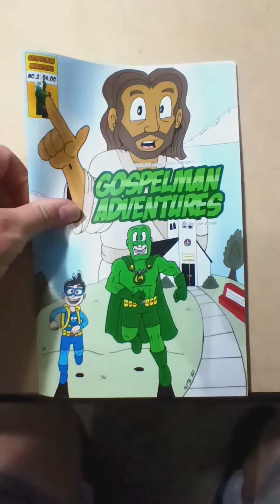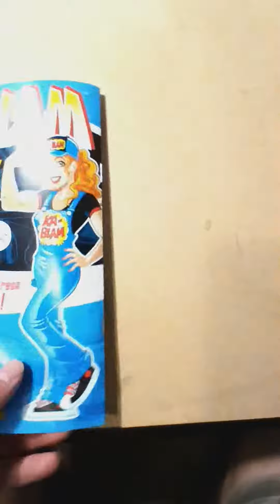Gospelman Adventures Issue 2 Preview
Cartoonist Will Boyer shows a preview of Gospelman Adventures Issue 2. Also uploaded on the Gospelman Adventures YouTube channel. Available for purchase soon at: